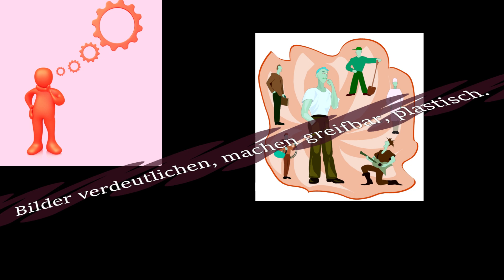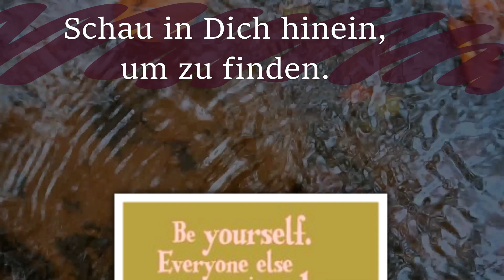Poetry 6 "Bilder"